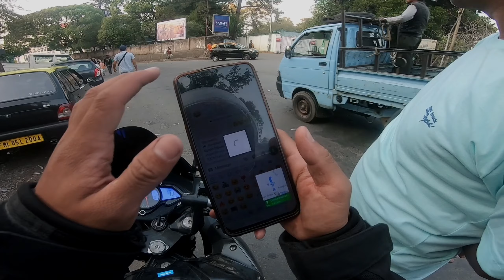We got lost in shillong 😭| view point UMIAM Lake 😲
we had lots of fun with bro's ❤️
Elvis
Andy
hamjkumng
toikhu